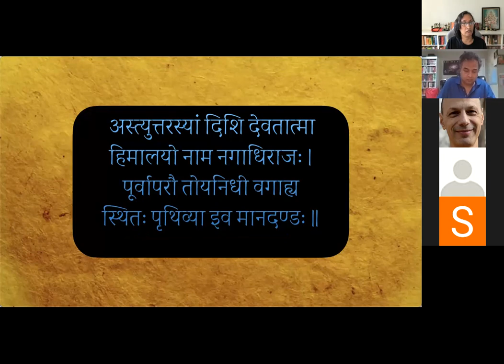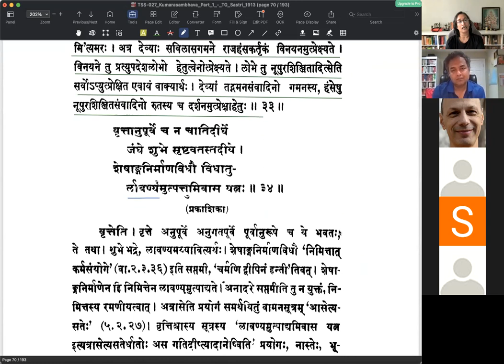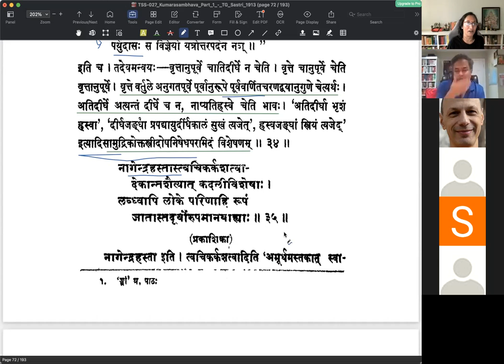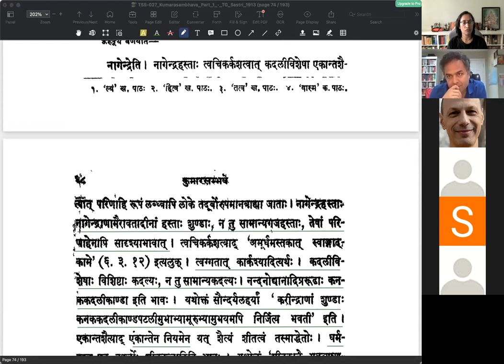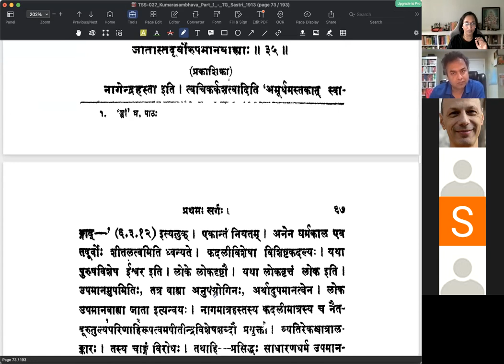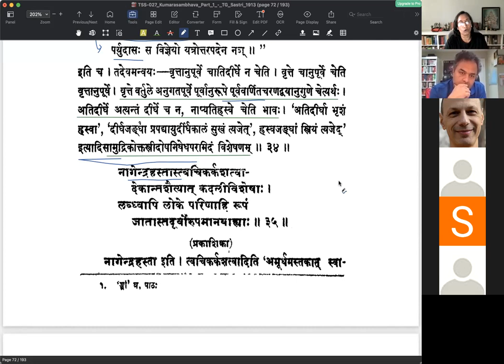कुमारसम्भवे प्रथमसर्गे - वर्गः १७ (सव्याख्यानम्)(English)